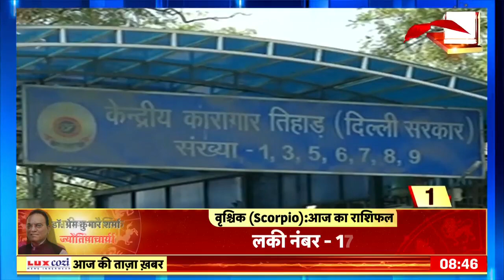Lawrence Bishnoi को Tihar Jail शिफ़्ट किया गया, तिहाड़ जेल बनेगा लॉरेंस के 'वसूली गैंग' का नया अड्डा?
लॉरेंस बिश्नोई को तिहाड़ जेल में शिफ़्ट किया गया. दिल्ली की तिहाड़ जेल में एक दूसरे के खून के प्यासे गैंगस्टर आपस की दुश्मनी भुलाकर गठबंधन करने की तैयारी में है और तिहाड़ जेल अवैध वसूली का नया अड्डा बन सकता है.